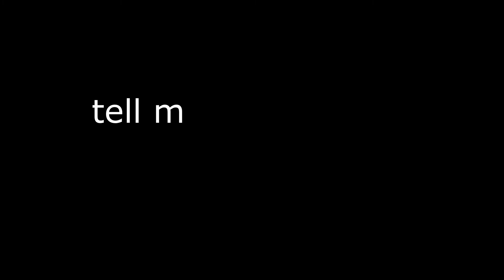My new intro and outro